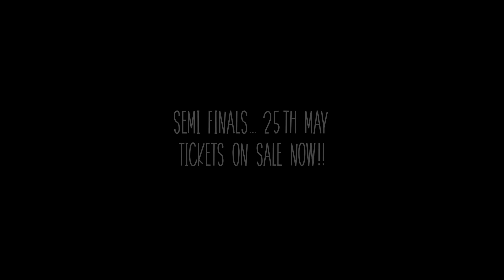Telford's Got Talent 2019